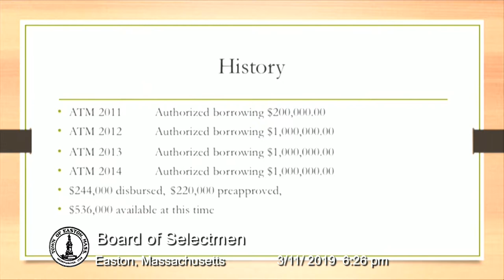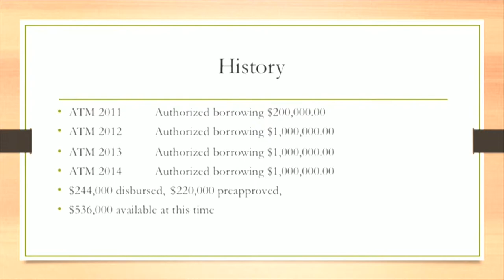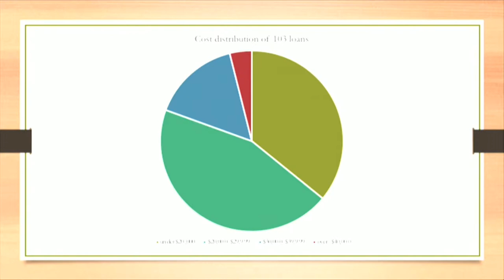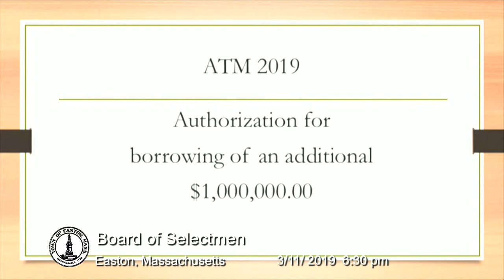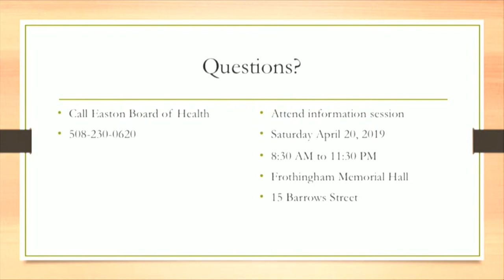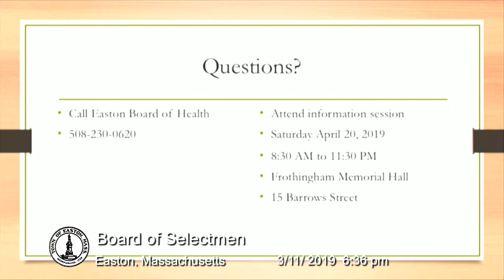Board Of Selectmen 03/11/19 [BOS]